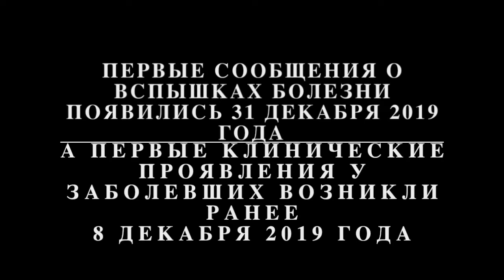Португалия 2020 - границы закрылись. / Portugal 2020 - borders closed.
Сводки по закрытию границ из за пандемии коронавируса не самые веселые. Кто то успел вернуться домой до их (границ) полного закрытия. Кто то ищет пути домой до сих пор. А что остается нам? Как вариант смотреть сторис в Instagram тех кто в 2020 году успел посетить заморские страны, избежать заражения новым вирусом и счастливо вернуться в наши серые будни)))
Border closure reports due to the coronavirus pandemic are not the most fun. Someone managed to return home to their (borders) complete closure. Someone is still looking for a way home. And what remains for us? As an option, watch stories on Instagram for those who managed to visit overseas countries in 2020, avoid being infected with a new virus and happily return to our gray everyday life)))